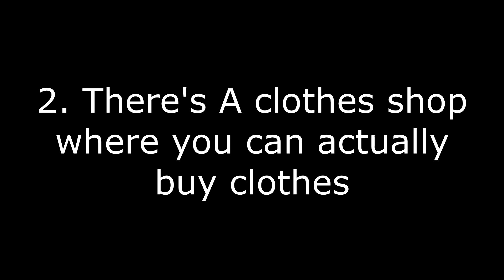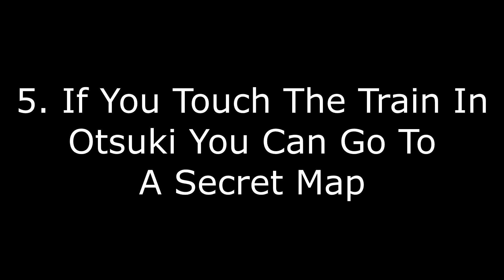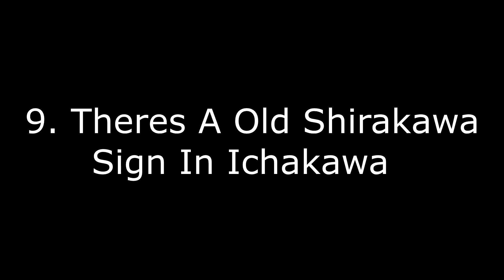I Busted 10 Myths In MRT | Midnight Racing: Tokyo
Yes It Is Actually My Birthday (24th March)

(Midnight Racing: Tokyo)

What is Roblox? Roblox is an online game platform and game creation system developed by Roblox Corporation. It allows users to program games and play games created by other users. Created by David Baszucki and Erik Cassel in 2004 and released in 2006, the platform hosts user-created games of multiple genres coded in the programming language Lua.